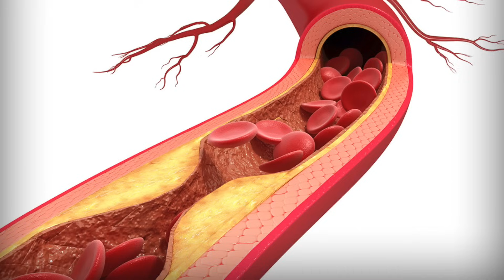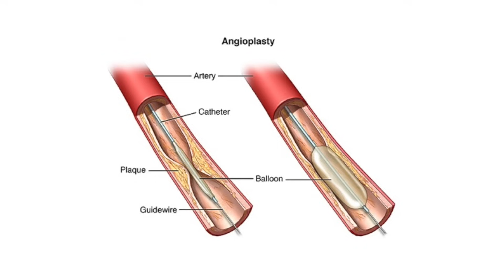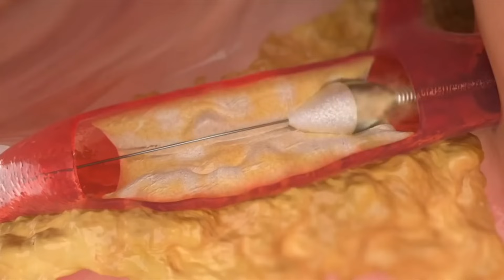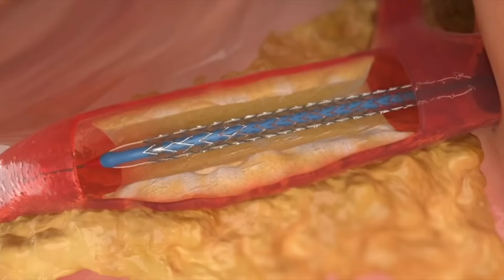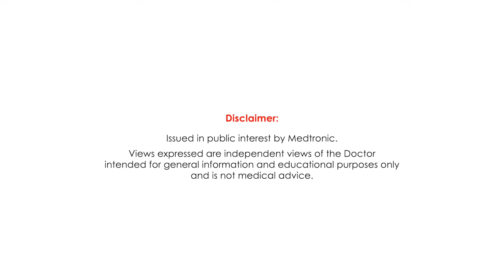നിങ്ങൾക്ക് ആഞ്ചിയോപ്ലാസ്റ്റി ആവശ്യമുണ്ടോ? Angioplasty ചെയ്യേണ്ടത് എപ്പോൾ? Dr. Joby K. Thomas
ആഞ്ചിയോപ്ലാസ്റ്റി ചെയ്യേണ്ടത് എപ്പോൾ ?  ആരെല്ലാം | Heart attack Malayalam | Dr. Joby K. Thomas

Dr. Joby K. Thomas
An excellent Interventional Cardiologist with more than 14 years of experience in the field of cardiology. Dr Joby K Thomas has high extensive training in the field of complex Angioplasties including Bifurcation Angioplasties, CTOS, Rotablation and Complex high risk Angioplasties involving imaging and Physiology.